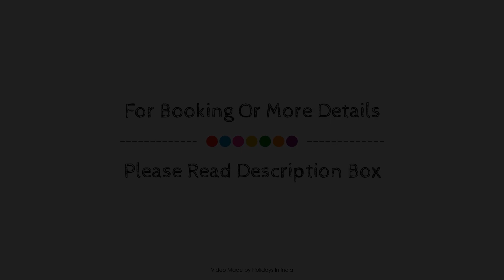Yatrik Inn, Basan, India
About Property:
Yatrik Inn is conveniently located in the popular Dehradun area. Both business travelers and tourists can enjoy the property's facilities and services. 24-hour room service, 24-hour front desk, car park, room service, restaurant are on the list of things guests can enjoy. Each guestroom is elegantly furnished and equipped with handy amenities. The property offers various recreational opportunities. Convenience and comfort make Yatrik Inn the perfect choice for your stay in Dehradun.
Searching For
1. Yatrik Inn - Basan
2. Yatrik Inn - Basan Virtual Tour
3. Yatrik Inn - Basan Rooms
4. Yatrik Inn - Basan Amenities
5. Yatrik Inn - Basan Videos
6. Yatrik Inn - Basan Offers
7. Yatrik Inn - Basan Deals
Audio Credit:
Track Title: Blank Slate
Artist: VYEN